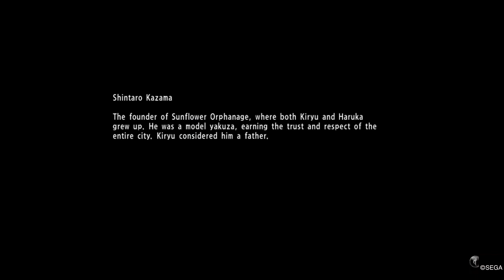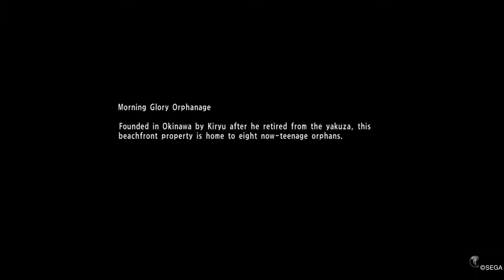Yakuza 6 - Spear fishing (taking a break)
Got tired of being wrecked by Jo Amon I figured I take a break and go spear fishing for a while.
Earned me a lot of cash to buy meds for the next Jo Amon fight.
I need to upgrade more skills to stand a chance with that guy.